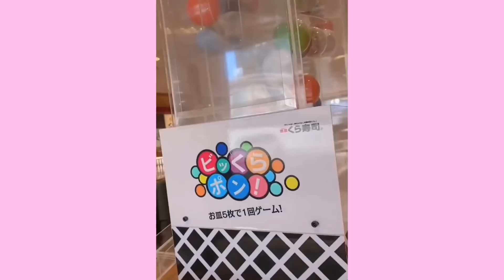TikTok Japan | 日本のトックティックコレクション Ep15 I Love Tik Tock Japan 💯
Content: global videos,tiktok 日本,Tiktok Japan,Tik tok japan,tik tok,tiktok japan,ティックトック,てぃっくとっく,tiktok,tik tock Japan,ティックトック日本,tiktokjapan,かわいい,チックトック,ティック,tik tok japan,日本tiktok,私の心の日本,japan girl tik tok,tiktok japanese,japan tik tok,tik tok love japan,тик ток япония,面白いtiktok,japanese tik tok,Japan tik tok,japan tiktok,tik tock japan,ティックトック日本が大好き,日本が大好き,tiktock japan,日本のティックトック,I Love Tik Tock Japan